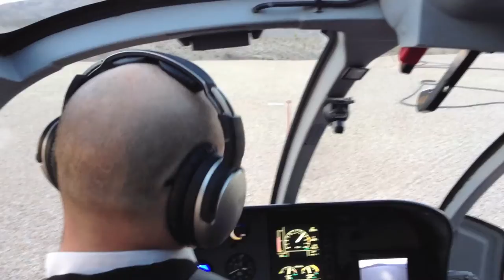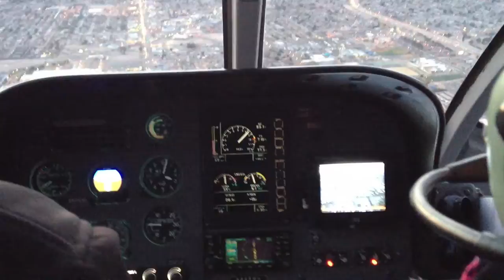Helicopter trip to Grand Canyon & Las Vegas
Trip with Maverick Helicopters to Grand Canyon, returning over Las Vegas at dusk, January 2013